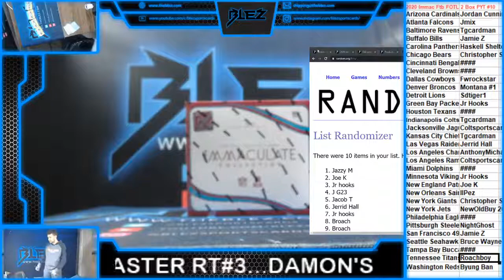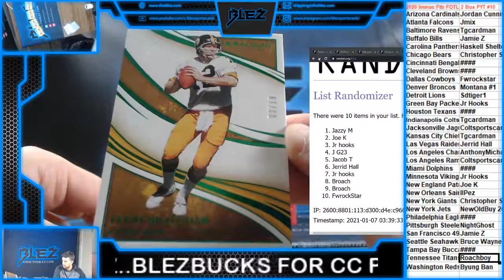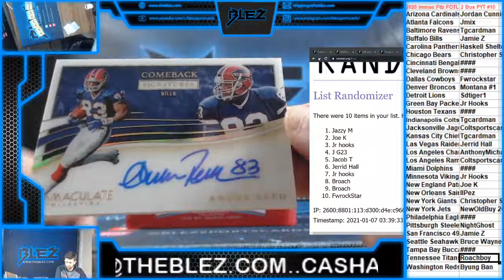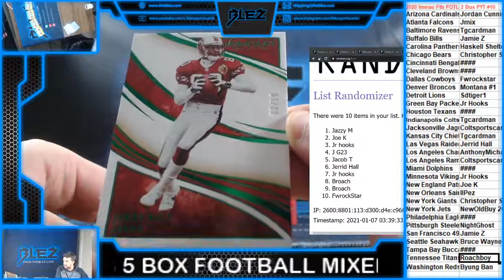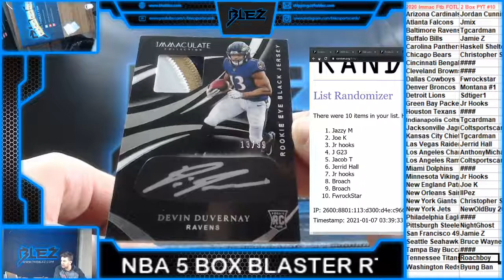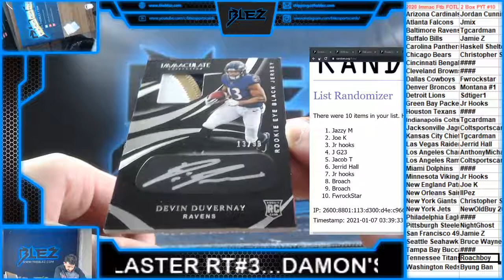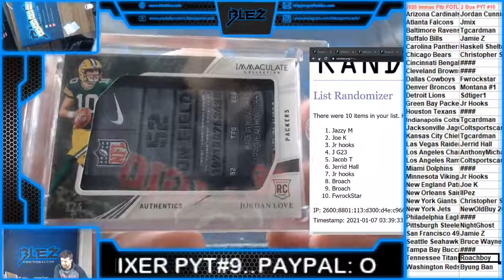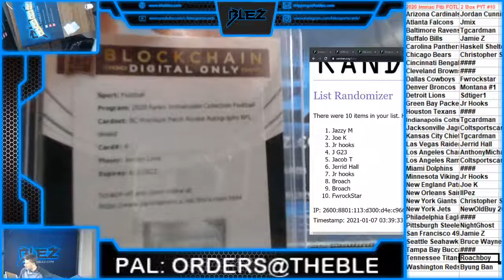2020 Immaculate Football 2 Box Break FOTL PYT #10